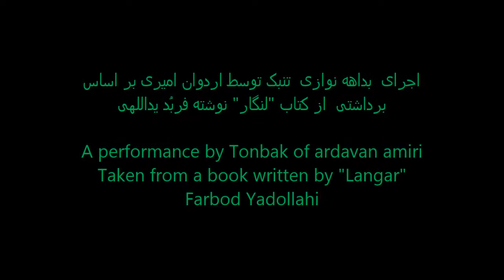Tonbak Solo by Ardavan Amiri تکنوازی تنبک اردوان امیری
براساس برداشتی ازکتاب "لنگار"نوشته فربُد یداللهی Taken from a book written by langar" Farbod Yadollahi"